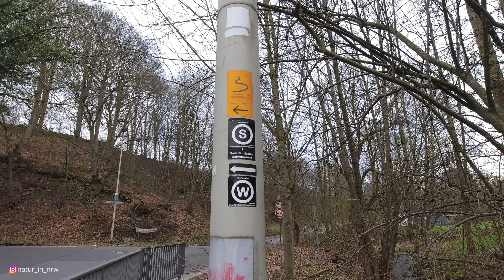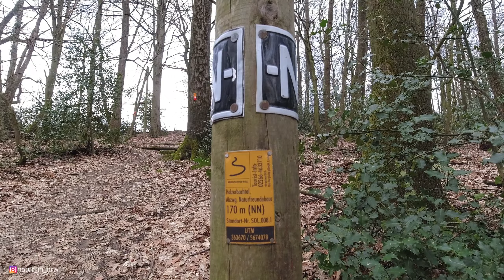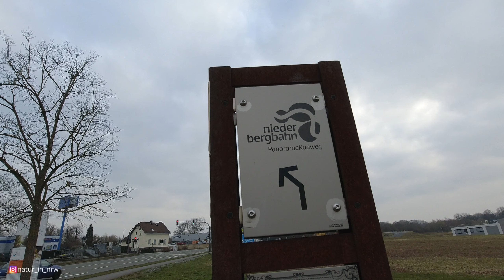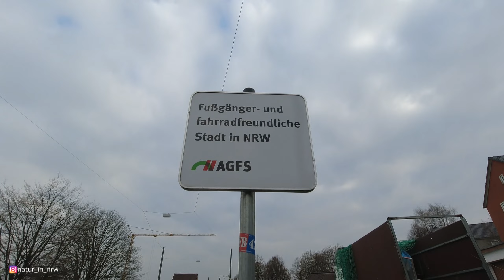Willkommen im Neanderland ?! | Neue Videoserie in Arbeit | 2021 | Solingen | Natur in NRW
Heute nehme ich euch auf eine Wanderung von Solingen nach Wuppertal teilweise über die Korkenziehertrasse mit und erzähle euch vom meiner neuen Videoserie!

Vom ersten Planen bis zur Veröffentlichung! Hast du Fragen oder Tipps dazu die ich in die Serie einbauen soll?

Schreib mir gerne eine Mail, einen Kommentar oder eine DM bei Instagram!

🥾 Wandern
🚣‍♂️ Kanu
🏞 Natur